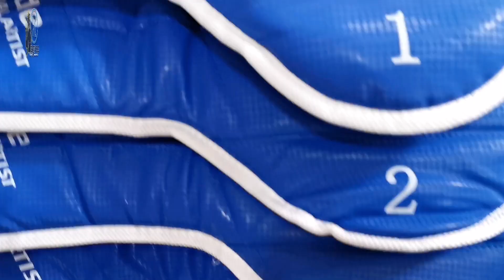Giáp bộ Mooto Pride (6 món)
Giới thiệu GIÁP BỘ MOOTO PRIDE (6 MÓN) Da trơn bóng cao cấp:
1. Giáp ngực 2 mặt xanh đỏ da trơn bóng cao cấp
2. Nón du PU đúc lõi cao su non: giảm chấn hiệu quả, có thể tự phục hồi cấn móp do vận chuyển
3. Bảo vệ 2 cẳng tay: có dây thun dệt nổi logo Mooto
4. Bảo vệ 2 ống quyển chân:  có dây thun dệt nổi logo Mooto
5. Bảo vệ hạ bộ Kuki nam hoặc nữ
6. Túi đựng 5 món trên

Size: SX (Số 1), S (2), M (3), L (4), XL (5)
Có thể chọn Kuki nam hoặc nữ, mặc định là nam.

Giá bán lẻ: 9xx.000đ
HLV inbox

Lợi hơn rất nhiều nếu mua lẻ và còn lời 1 túi đựng